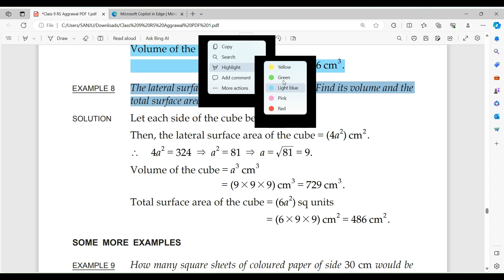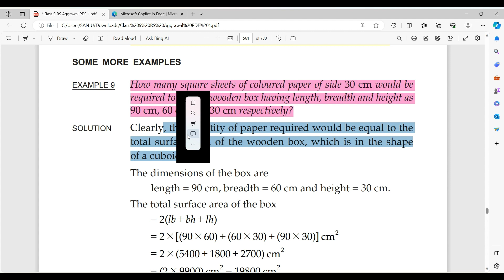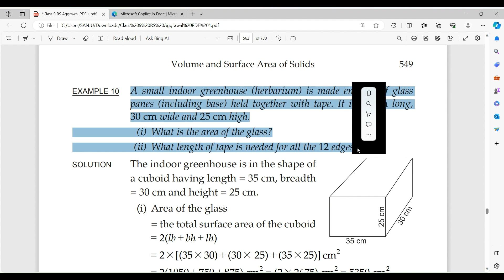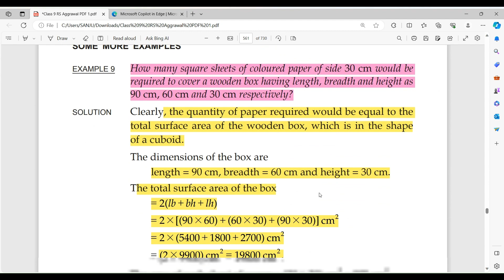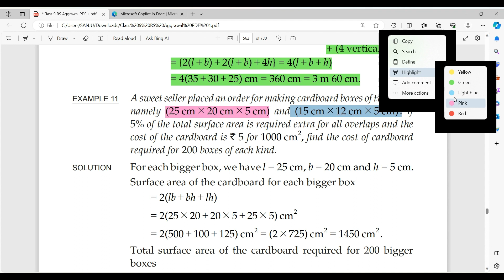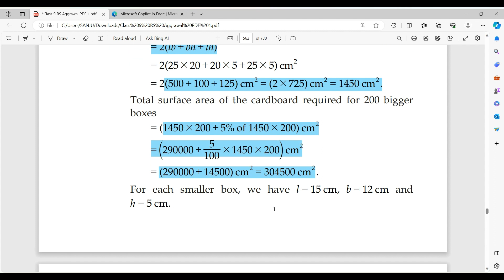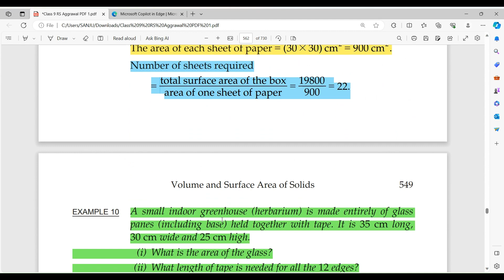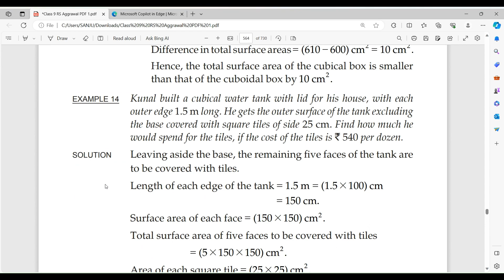solved examples on vol and surface area of cube and cuboid RS AGRAWAL L-2